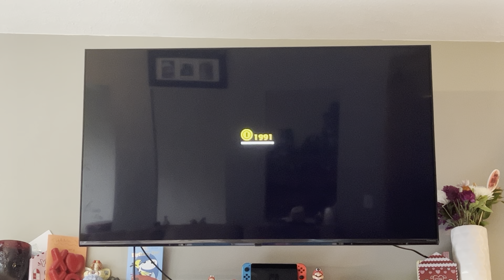SUPER MARIO ODYSSEY on SWITCH! Looking for Power Moons 🌙 and Falling to my DOOM 😱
Jack playing Odyssey, looking for moons and being silly